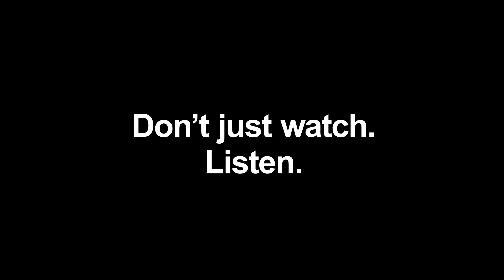Official Festival Trailer | CPH:DOX 2021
CPH:DOX is one of the largest documentary film festivals in the world. CPH:DOX doesn’t just show documentary films – we anchor them in a social context through debates, artist talks, events, and masterclasses.